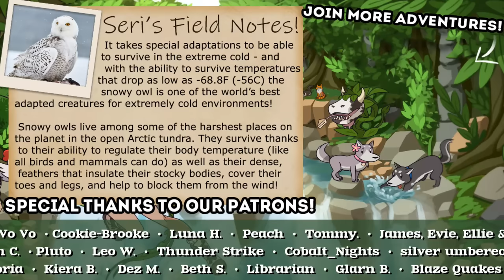The ECHOES of Wolves of the Past?! 🐺🦊 Wolf Quest: LOST ECHOES • #1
🌿💚 Stay curious!! 💚🌿